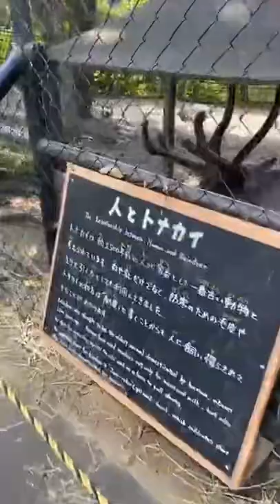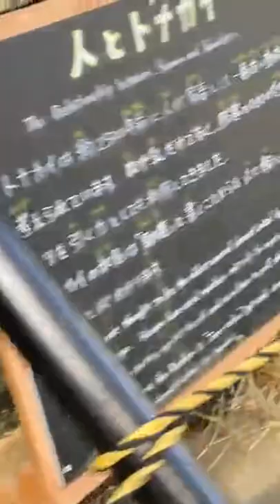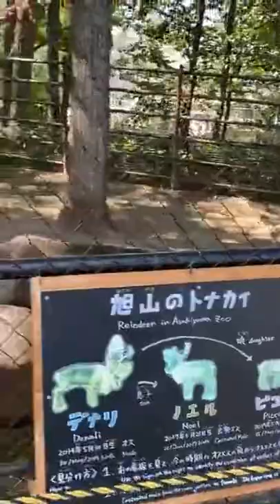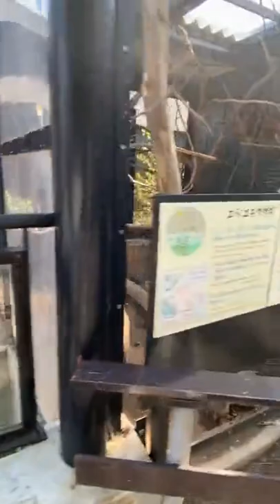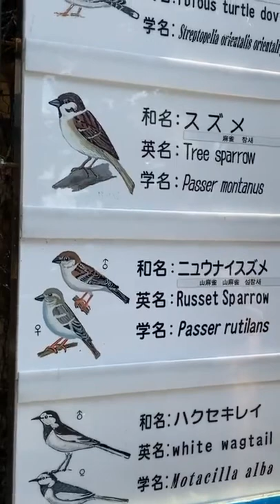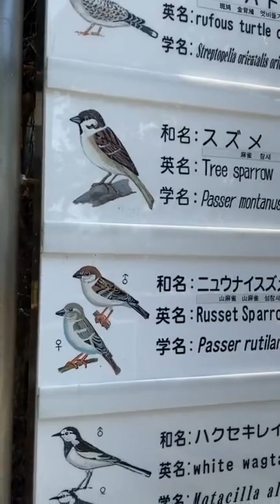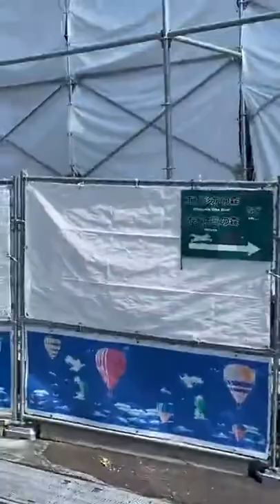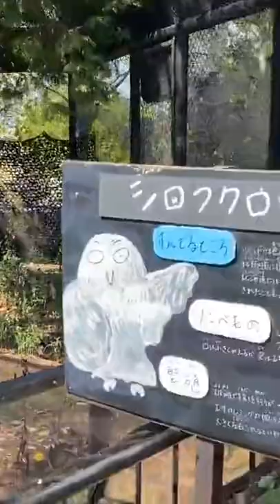2021年9月5日 インスタライブ 休園中の園内を散歩